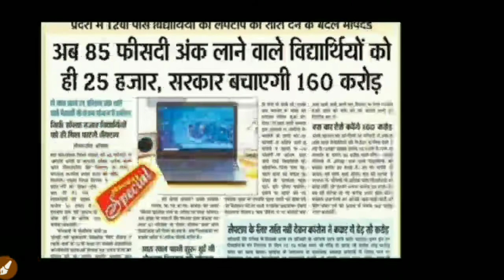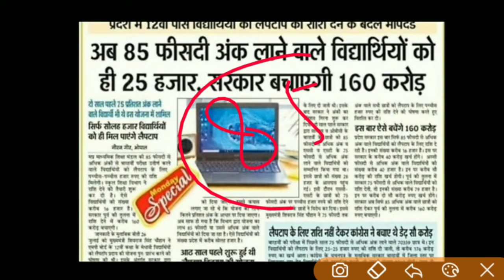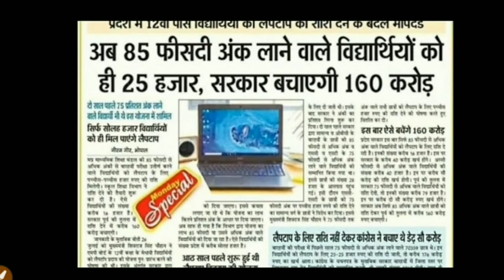Laptop vitran yojna mp 2020|medhavi yojna 2020|Study Gear